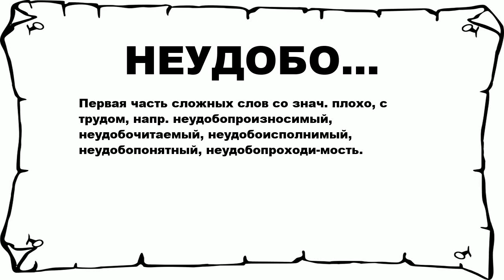НЕУДОБО... - что это такое? значение и описание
Хочешь знать что значит НЕУДОБО...? тогда слушай до конца. n n Первая часть сложных слов со знач. плохо, с трудом, напр. неудобопроизносимый, неудобочитаемый, неудобоисполнимый, неудобопонятный, неудобопроходи-мость. n n Больше слов